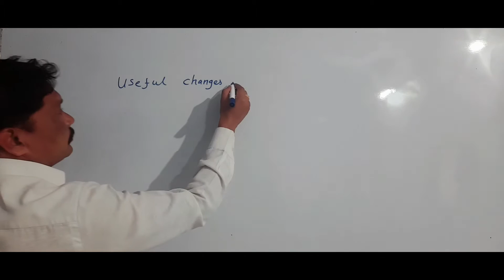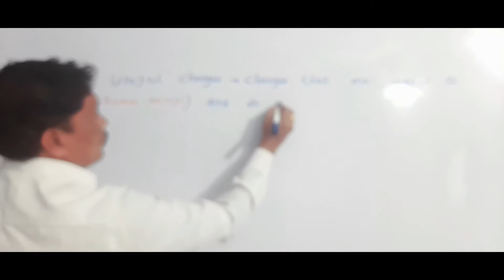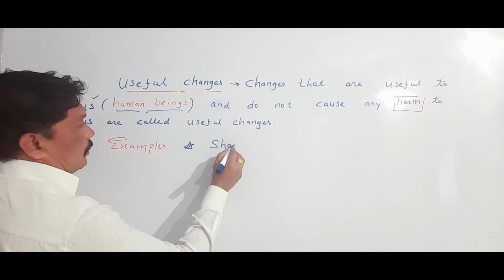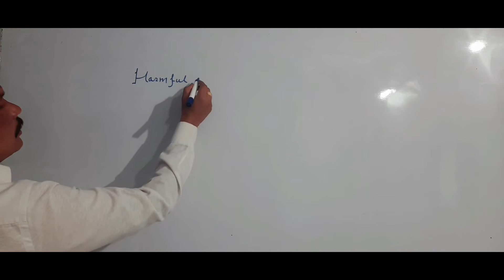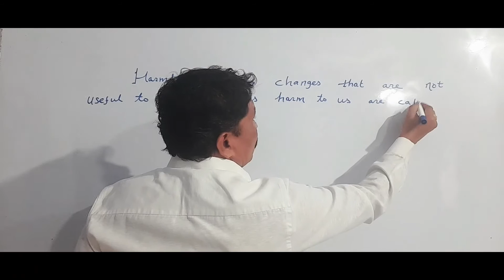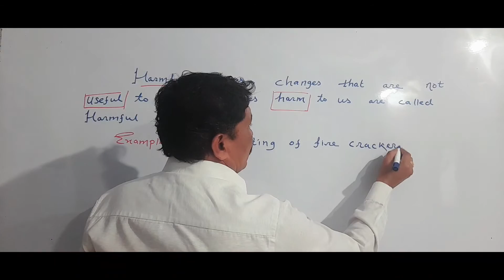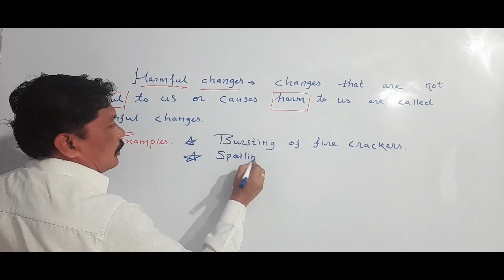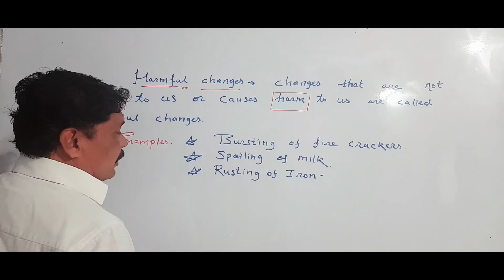MAHARASHTRA STATE BOARD STD 7 CHAPTER 13 CHANGES PHYSICAL AND CHEMICAL PART 2